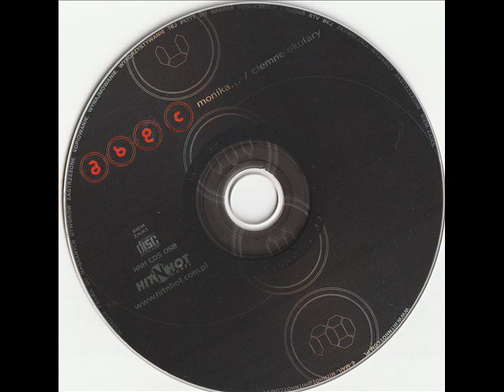AbeC - Ciemne okulary (hypnotizer mix) (Polski Dance)